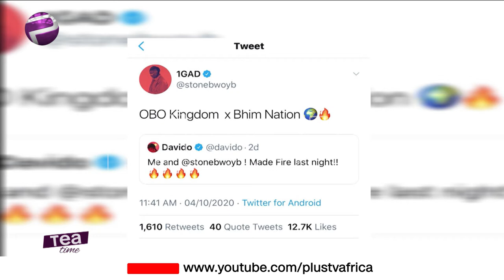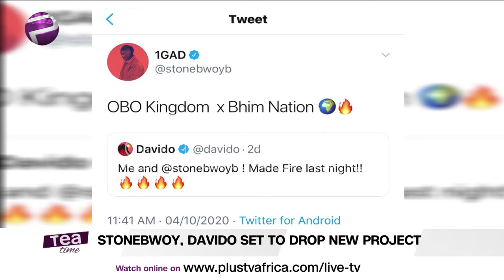MI Abaga And Vector's Face-To-Face Conversation | Stonebwoy, Davido To Drop A New Project